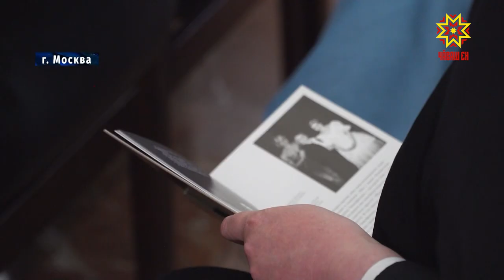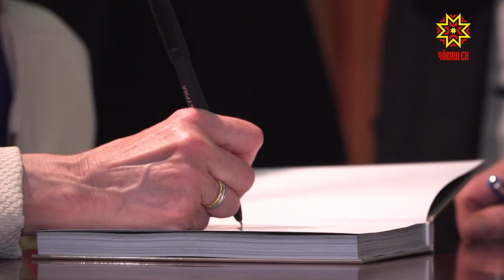В Москве прошла презентация книги о балерине Надежде Павловой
В Большом театре в Москве прошла презентация книги «Надежда Павлова. Большое интервью с балериной». Наша землячка, знаменитая на весь мир балерина, сегодня редко общается с журналистами, но ради этого события сделала исключение.